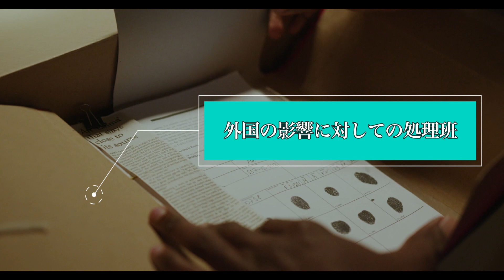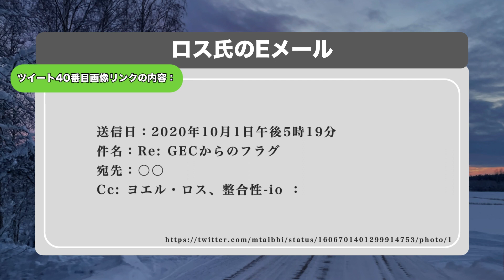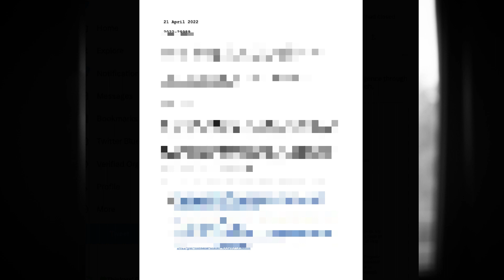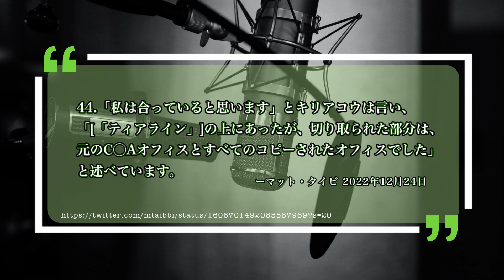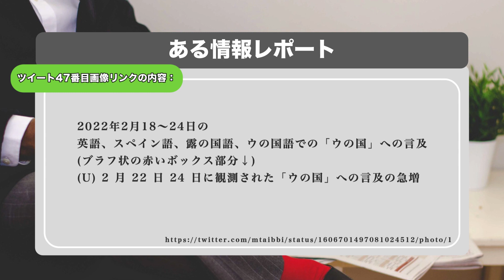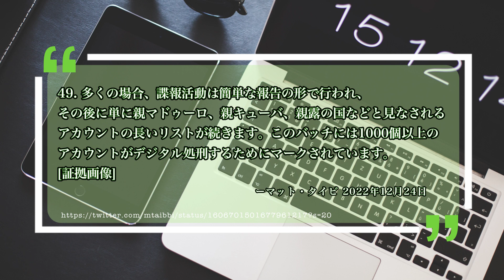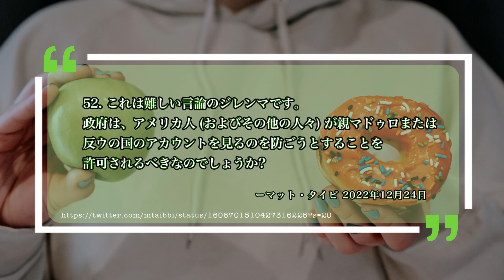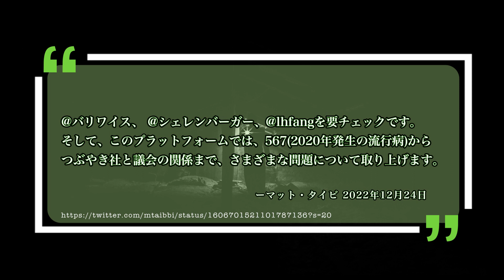【深まるダークウェブ】つぶやきファイル 第九章 [Pt3]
✅動画の評価もよろしくお願いします💚👍🏼

🟩【Thinkers’ チャンネル公式】🟩

まだまだ開設したばかりです！

⚡災害に備えよう⚡
【ポータブル電源のご紹介】
日本の電圧で使えるポータブル電源です！

このご時世、さまざまな情報が流れる中、できる限りの努力で個人個人が真実を探求していかないえればならないサバイバル状況な気がしてなりません。

そんな中、ただ答えを出すのではなく、感じ、考えることが何より大切だと思います。

「毎日忙しいくて、あまり余計なことは考える余裕がない」と感じ、一つの情報だけ、もしくは権威性のある一般的に流れてくる情報のみに耳を傾け、知らないうちにそれを信じ、一般常識だと思って過ごしている方もいらっしゃるかと思います。
ですが、常識を疑い、自分自身で情報精査をし、よく噛んで消化することは必要だと思います。

私のTwitterや動画で少しでも違った視点から物事が見えるようなインスピレーションが与えられたら幸いです。

自分軸をもって、自分の直感を大切にして、違和感を感じたら調べるくらいでいいと思います。

少しでも多くの人が直感を大事にし、調べる、考えることを始めてくれたら幸いです。

※私はこれが正しい！というようなことは決して言っていません。私の視点、観点、考察をシェアしているだけなので、反対意見や、違和感などがあって当然だと思っています。
ただ、一人の意見として聴いていただき、ご自身の考えや気持ちに向き合っていただければ本望です！